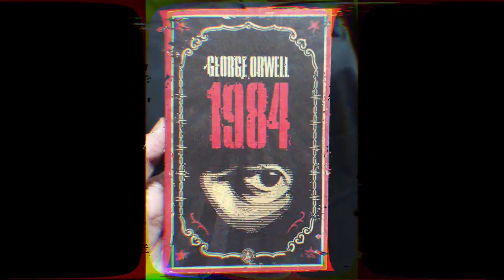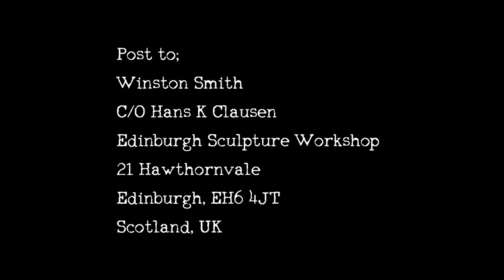Hans K Clausen - Member Profile Video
ESW Member Hans Clausen gathers fragments of readings, in multiple languages, drawing on his collection of 1984 paperback books in a poetic video which foregrounds the translation of ideas.

Member Profile Videos is a project initiated by ESW in 2021 as a way to share our Members' practices while the pandemic had limited the sharing of work and chances to make new connections. We received support from Creative Scotland for the artist development work we put in place during this period.